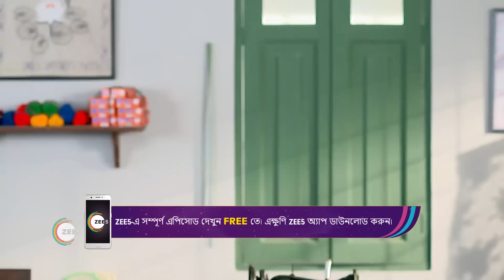Mon Ditey Chai | Ep - 23 | Feb 1, 2023 | Best Scene 1 | Zee Bangla